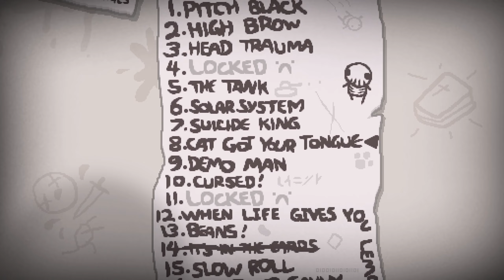Waka Waka | The Binding of Isaac: Repentance - Ep. 24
Welcome to The Binding of Isaac: Repentance, the latest and final DLC for The Binding of Isaac: Rebirth! We're going to do some runs, have some good times, and enjoy this wacky roguelite indie game together!

ABOUT THE BINDING OF ISAAC: REPENTANCE